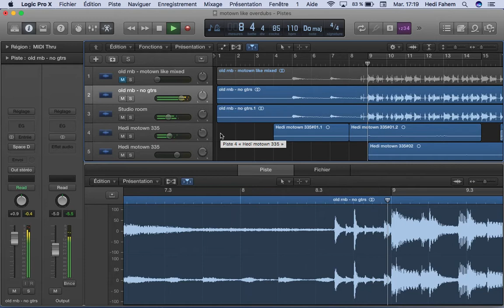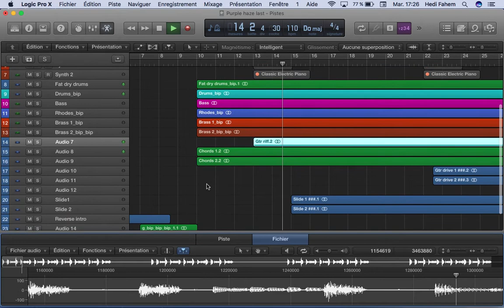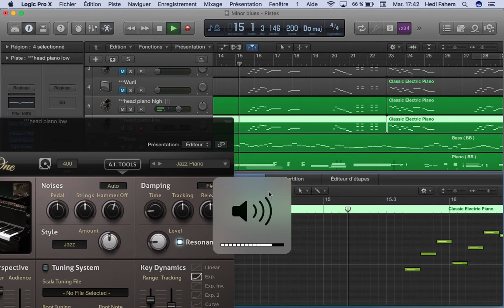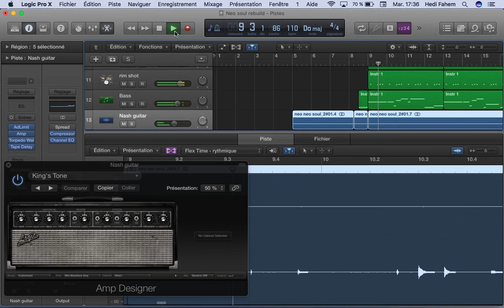"Culture Solidaire" Backing Tracks de Hedi fahem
Backing Tracks un projet soutenu par La Fondation Kamel Lazaar consiste en la composition et enregistrement d'une compilation de « Baking tracks » qui seront partagés et publiés sur les plateformes en ligne, essentiellement : youtube, Facebook et Instagram et aussi dans un deuxième lieux à publier une série de cours de musique (improvisation, théorie, harmonie, composition...) sous forme de vidéos master classes sur les réseaux sociaux. Le terme Backing track est un terme en anglais qui désigne une piste d'accompagnement ou un enregistrement audio sur une bande audio, ou un support d'enregistrement numérique ou un enregistrement MIDI d'instruments synthétisés, dans l'objectif d'offrir aux musiciens tous genres confondus un support audio ou audiovisuel sur lequel ils peuvent s'entraîner à improviser, ou pour d'autres créer et composer dessus des mélodies que ce soit individuellement ou en groupes.